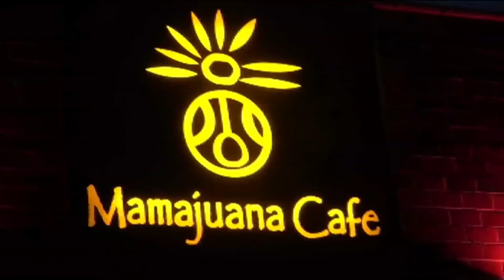"Vamonos De Rumba" Johnny Rivera Steven Oquendoy su Orchestra video por Jose Rivera 9:1:15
"El Que No Toque La Rumba"  Johnny Rivera, Steven Oquendoy y su  Orchestra at MamaJuana Cafe Bronx N.Y. video por Jose Rivera 9:1:15